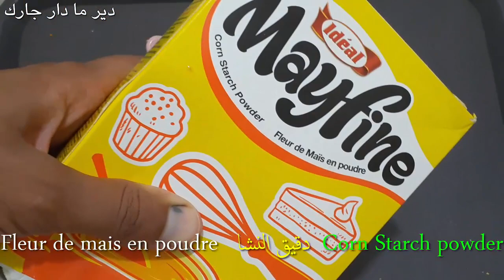وصفة طبيعية لتبييض اليدين والاقدام Whitening Hands and feets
المكونات:

ملعقة من الفازلين
ملعقة من النشا
ملعقة من زيت الزيتون
ملح

الطريقة:

نمزج كل العناصر جيدا
نضعها على اليدين او الاقدام
نتركها مدة 20 دقيقة
ونزيل الخليط من اليدين او الاقدام بمنديل ورقي
ثم نغسل بماء متوسط الحرارة
نكرر الوصفة 2 الى 3 مرات في الاسبوع